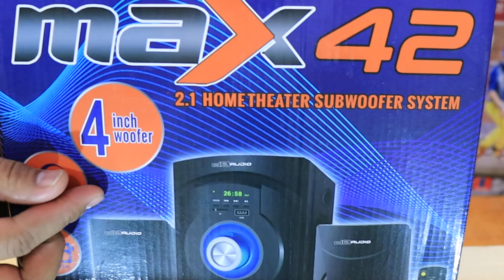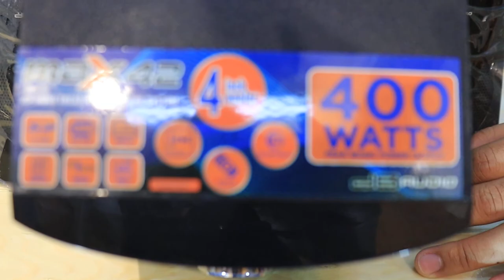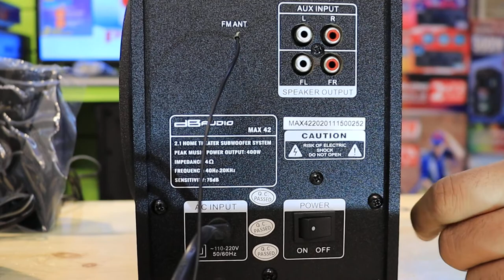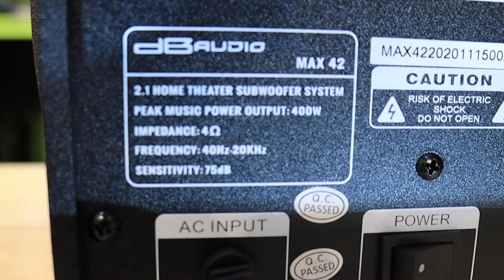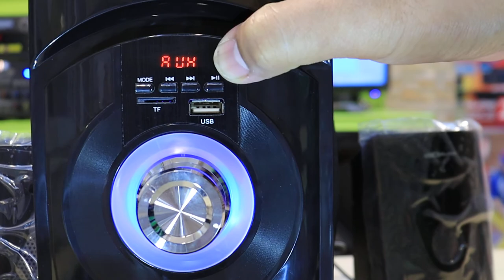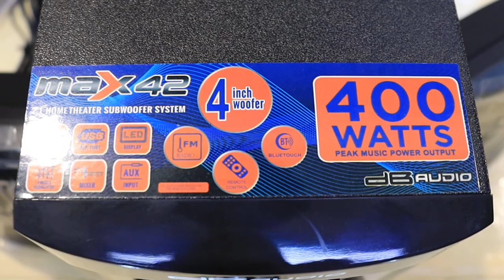dB Audio Subwoofer Max 42 Review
V103:dB Audio Subwoofer Max 42 Review
Quality Appliances Now Made Affordable!
Please Dm @ our Facebook Page and YouTube Channel
Gmax Electronics Hub

No copyright infringement intended for entertainment purposes only, the music and song belongs to the rightful owner all the lyrics and images shown in this video are the property of their respective owner's. CTTO to the Original Music And Lyrics (Composer And Singer Thank You). Videos Owned by:Gmax Electronics Hub.